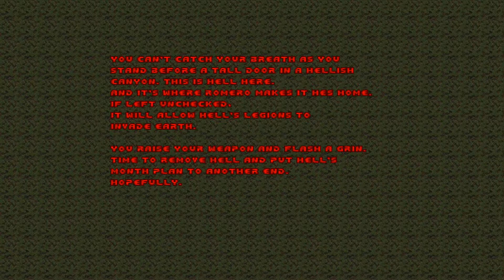Doom 1024:ABC edition #6 - stages S-T-U-V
Doom 1024abc.wad aka "1024:ABC edition", part 6 - stages S-V:
0:00 stage 19: sluge
13:53 stage 20: trickery/tower
30:22 stage 21: united
40:45 stage 22: vein
Title: 1024:ABC edition
Authors: Ilya "Joe" Lazarev
Filename: 1024abc.wad
Date: 13/6/14
Description: Doom maps restricted to 1024x1024 area with sectors shaped like letters, hence the name ABC... with gameplay on/in/around it. Megawad consists of 26 lettered staged in the alphabetical order with some skip maps in the middle for vanilla compatibility as well as a secret "hashtag" map in slot 32.